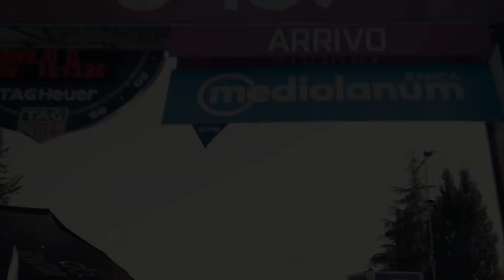Giro 2019 : The opener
It was such a blast to take part in the Giro D’Italia opener in Bologna.